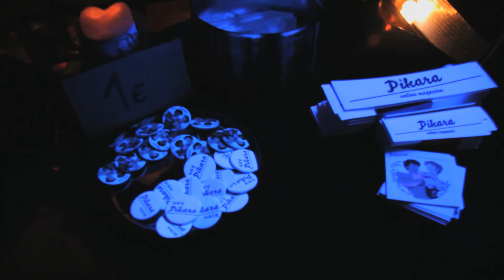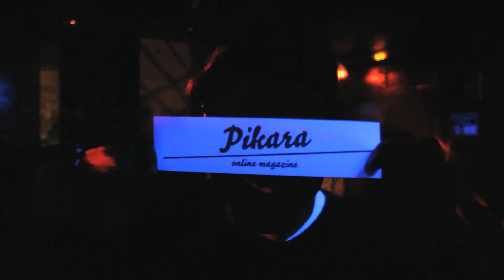Fiesta aniversario Píkara.mov